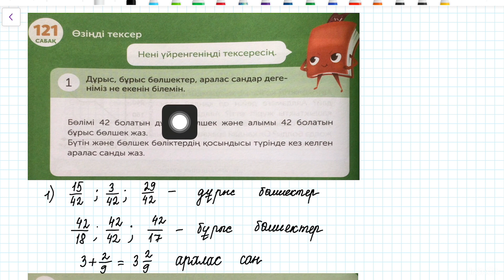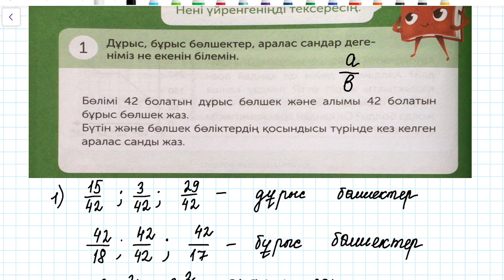121 сабақ. Математика 4 сынып. 3-бөлім